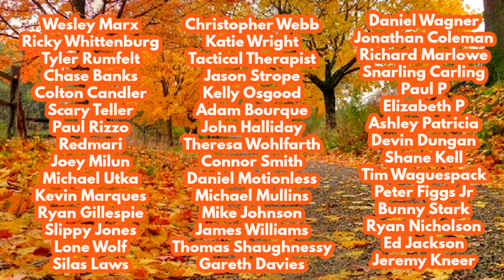Cobra Kai Season 4 Review